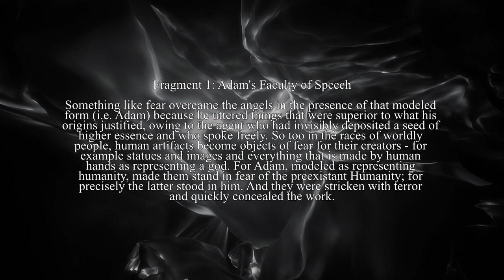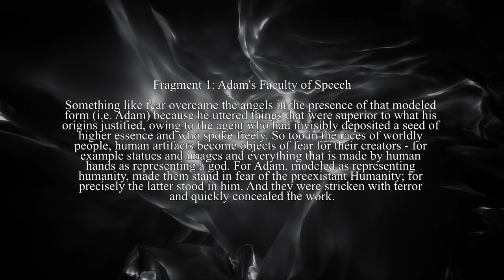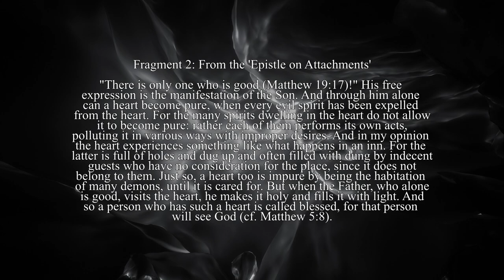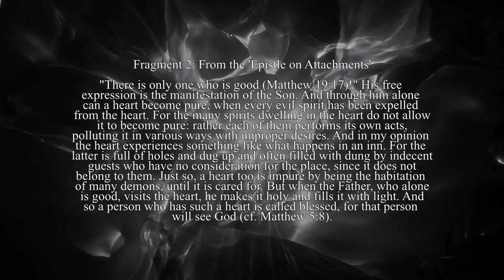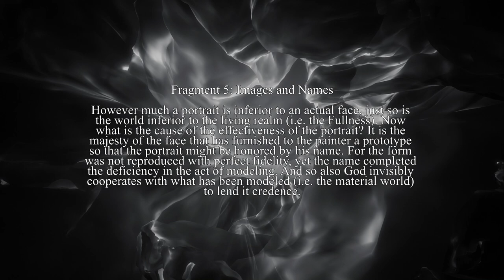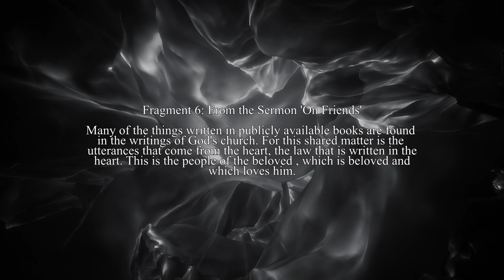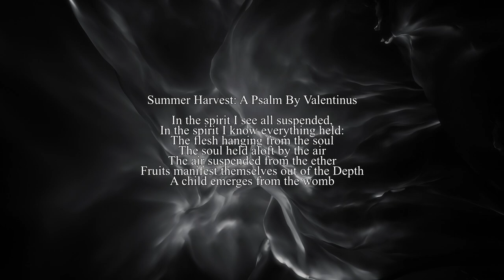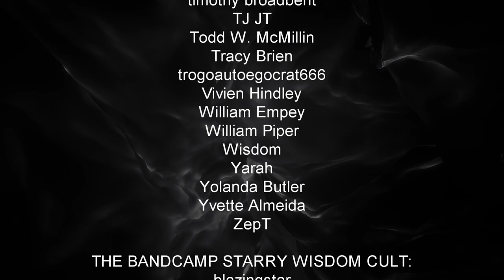Fragments Of The Lost Writings Of Valentinus - Valentinian Gnostic Texts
THE GNOSTIC TAROT is now available! An incredible journey of artistic chaos and keen design tools that has brought about a unique and fitting honoring of the Gnostic saga. We are taking a DIY approach through a small printing platform until time to expand to other venues. Basic or Deluxe versions available.
AND. if you enjoy the art of the Gnostic Major Arcana, they are available to wear! Fragments Of The Lost Writings Of Valentinus - Valentinian Gnostic Texts. Valentinus was the best known and, for a time, most successful early Christian Gnostic theologian. He founded his school in Rome. According to Tertullian, Valentinus was a candidate for bishop but started his own group when another was chosen.
Valentinus produced a variety of writings, but only fragments survive, largely those quoted in rebuttal arguments in the works of his opponents, not enough to reconstruct his system except in broad outline. His doctrine is known only in the developed and modified form given to it by his disciples, the Valentinians. He taught that there were three kinds of people, the spiritual, psychical, and material; and that only those of a spiritual nature received the gnosis (knowledge) that allowed them to return to the divine Pleroma, while those of a psychic nature (ordinary Christians) would attain a lesser or uncertain form of salvation, and that those of a material nature were doomed to perish. The fragments here are selected from: Bentley Layton, The Gnostic Scriptures
Please consider supporting my work and download this audio as part of the ESOTERIC AND OCCULT WISDOM - MASTER COLLECTION VOL. 2 (an ongoing collection of Gnostic, alchemical, Hermetic, and related occult audio projects that span dozens of hours)
Music is by Illuminated Void from "The Vesper Serpent".

~~Places to follow and support Altrusian Grace Media~~